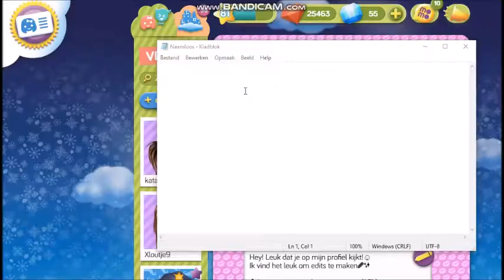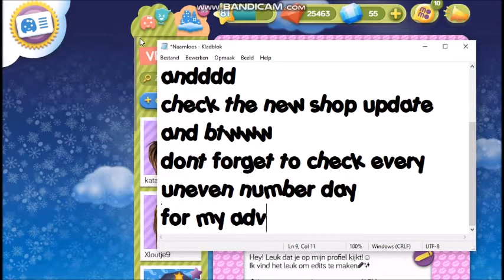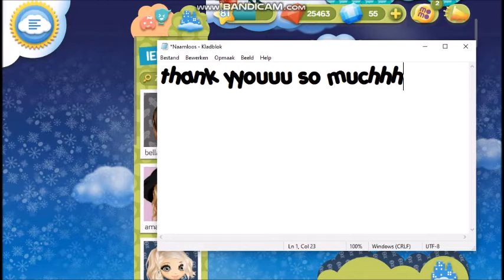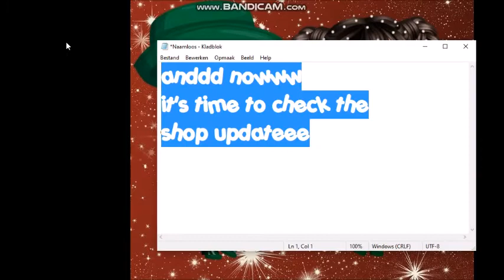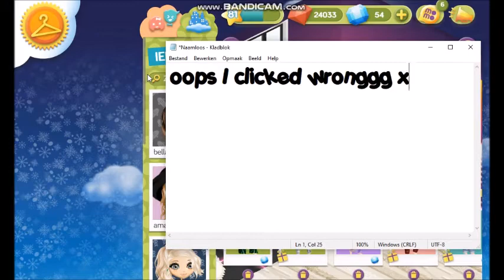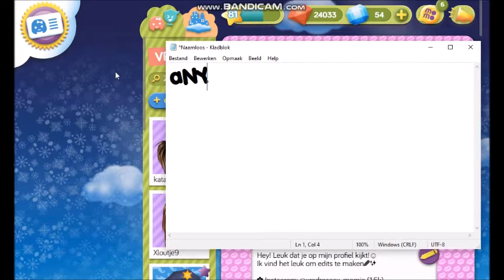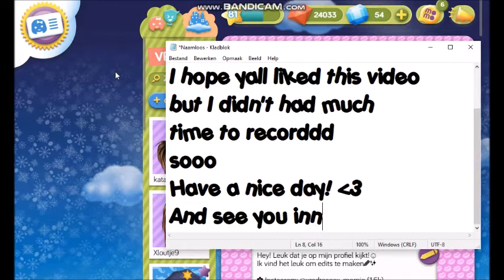Momio Vlog #67 Christmas Street Style Shop Update!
My name is xRedRoseex, and I play Momio😄
I play Momio since 8 November 2017✨

My Momio:
ENG🇬🇧: xRedRoseex, amore
NL🇳🇱: xRedRoseex, xAnimeLovertjex

@xredroseex_momio   ( 1,5k followers! )

See you in my video’s!
Kisses,
xRedRoseex